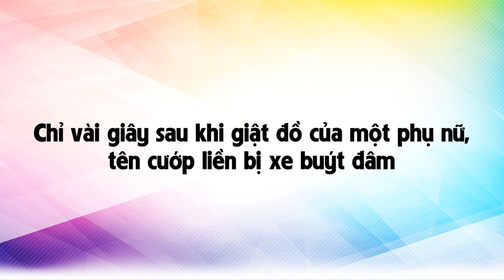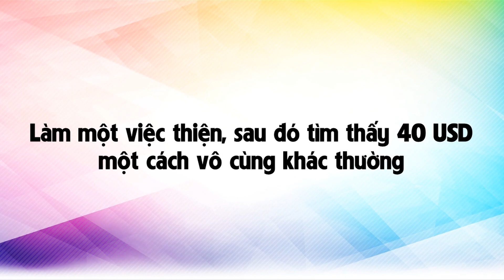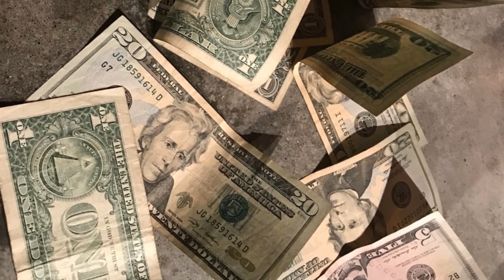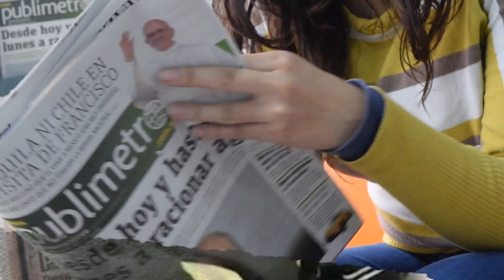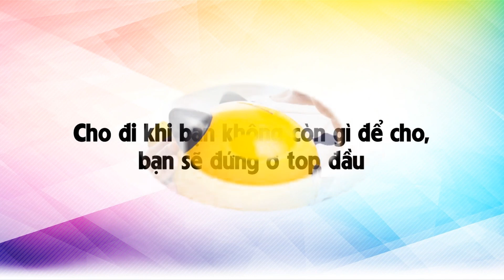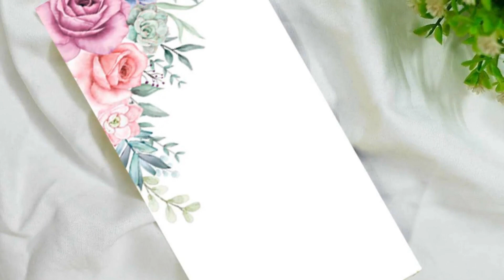Những câu chuyện sẽ khiến bạn tin luật nhân quả là có thật!!